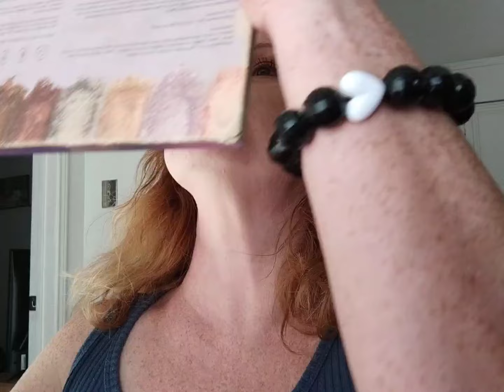Doing an 80s eyeshadow look 💜 ASMR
Hello! I focus on mental health,Beauty, ASMR, and the occasional vlog! Hope you find something you enjoy!!